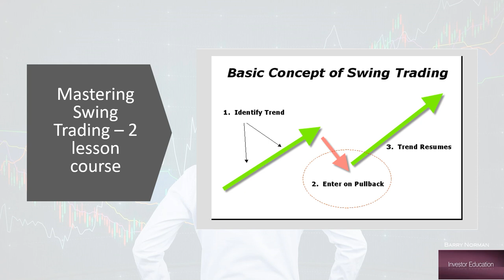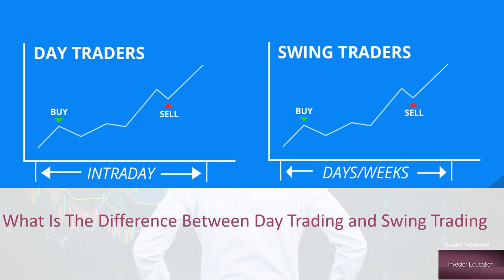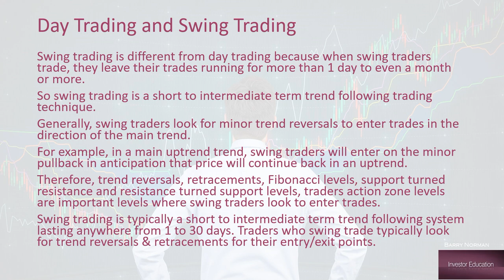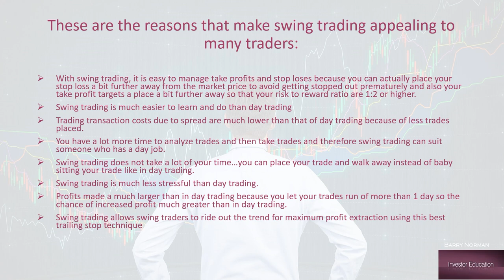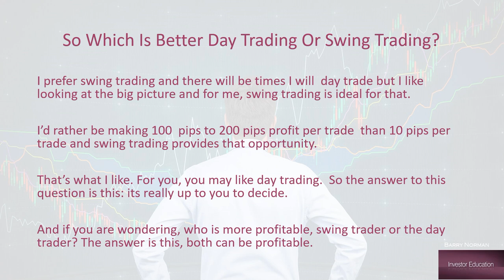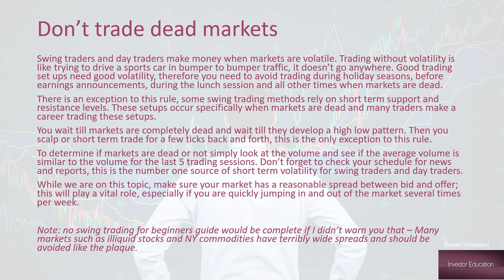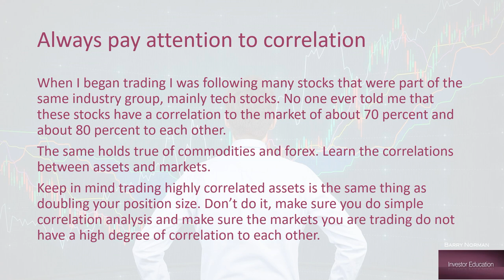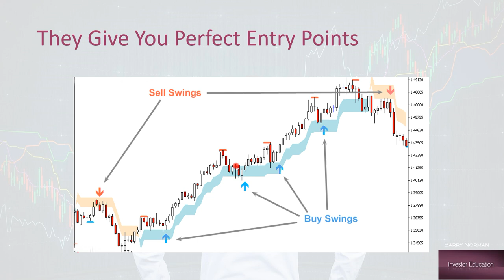The Advantages to Swing Trading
Swing trading is different from day trading because when swing traders trade, they leave their trades running for more than 1 day to even a month or more.

So swing trading is a short to intermediate-term trend following trading technique.

Generally, swing traders look for minor trend reversals to enter trades in the direction of the main trend.

For example, in the main uptrend trend, swing traders will enter on the minor pullback in anticipation that price will continue back in an uptrend.
Therefore, trend reversals, retracements, Fibonacci levels, support turned resistance and resistance turned support levels, traders' action zone levels are important levels where swing traders look to enter trades.

Swing trading is typically a short to intermediate-term trend following system lasting anywhere from 1 to 30 days. Traders who swing trade typically look for trend reversals & retracements for their entry/exit points.